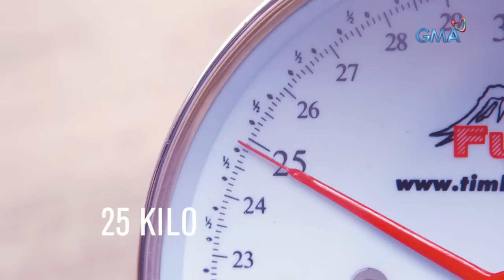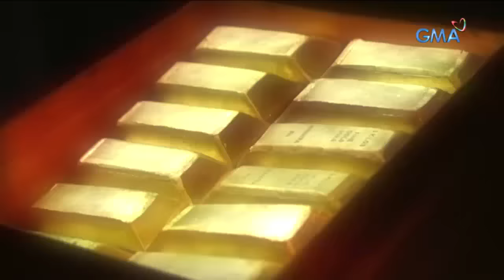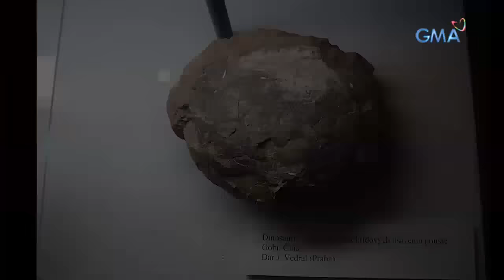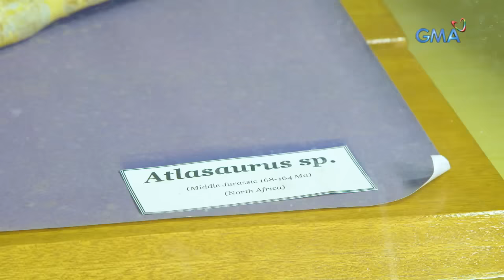Kapuso Mo, Jessica Soho: Magsasaka, nakapulot daw ng itlog ng dinosaur?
Aired (September 22, 2019): Magsasaka sa Lopez, Quezon, nakapulot daw ng itlog ng dinosaur? How true? Watch ’til the end!

for our full episodes.